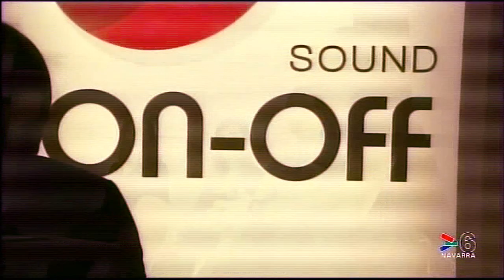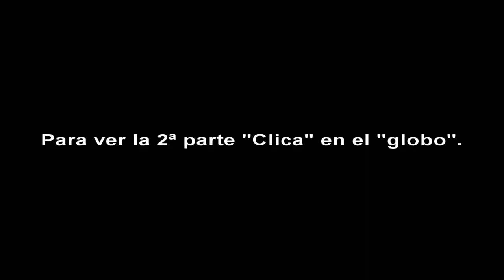TimbakadA en Canal 6 TV.(part.2/3)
El pasado día 9 de Junio de 2001, Canal 6 TV emitió en su programa "Entérate", una entrevista al Grupo Tudelano "TimbakadA" que además toco tres temas en directo.
Se echa en falta a cuatro de sus componentes que por razones de trabajo y/o estudios, no pudieron estar en Plató ese día: Josele, Iabai, Unai y Pinilla.

Esta es la 2ª parte de ese programa.